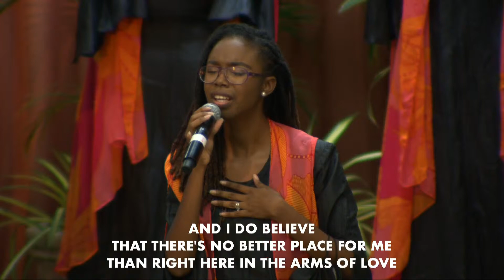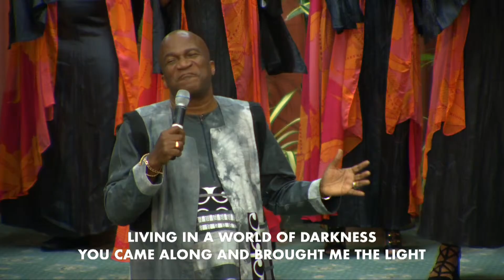Celebrating 60 years of Music and Ministry - J Errol Lewis